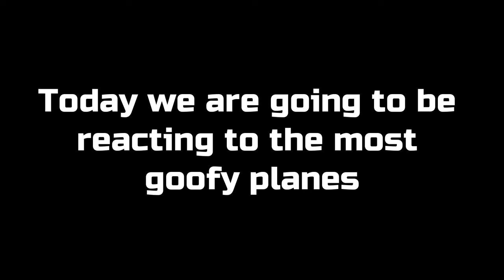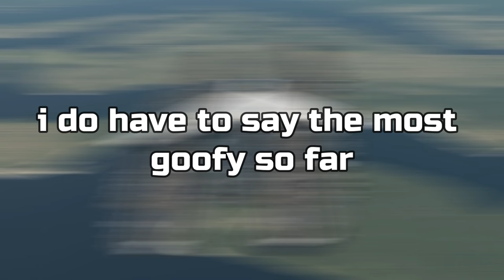The Most Goofy Planes in The World